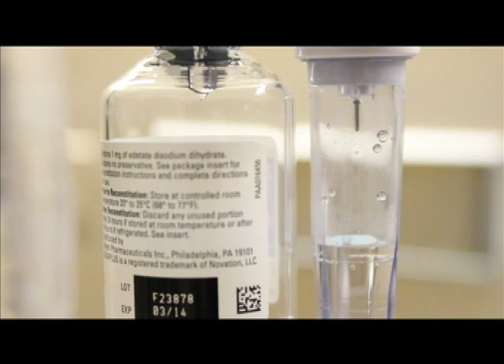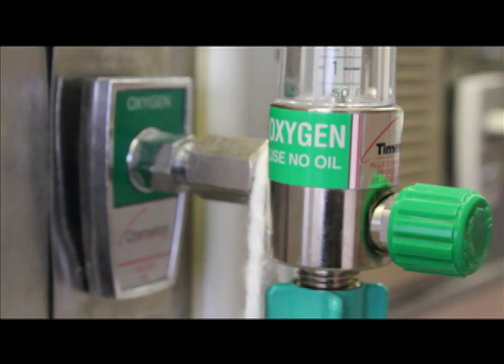In(m)patient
What it's like to do an extended stay in the hospital for a cystic fibrosis tune up. (Kind of boring and monotonous)